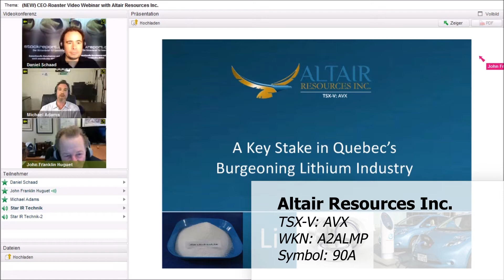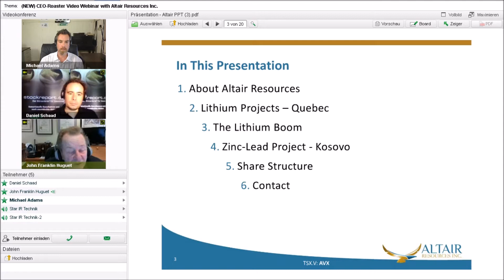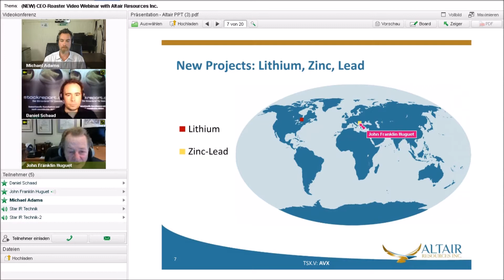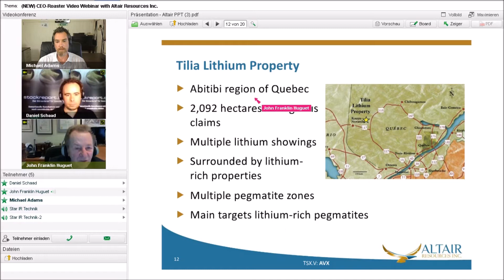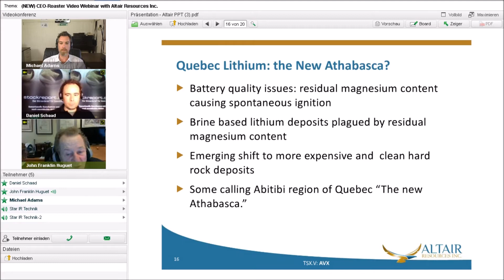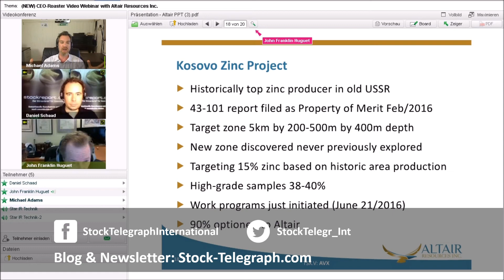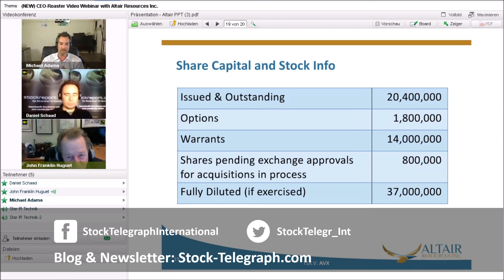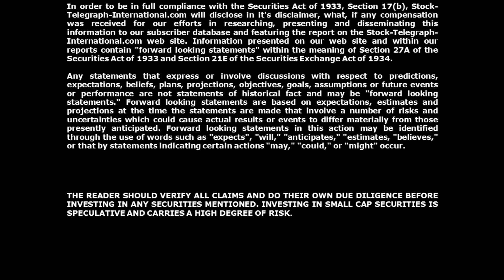CEO-Roaster Webinar with Altair Resources Inc. (TSX-V: AVX): Lithium in Quebec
⬇︎ Read more ⬇︎

The International Edition of the German investment newsletter Stock-Telegraph.com by Michael Adams.

CEO-Roaster Webinar with John Huguet from Altair Resources Inc. (TSX-V: AVX). Joining me is Daniel Schaad from Stockreport.de.

The Webinar was recorded on June 24, 2016

Please refer to the full article for further information and links mentioned in the video:

Stock-Telegraph.com feature stock reports and interviews are intended to be stock ideas, NOT recommendations. Please do your own research before investing.

Stock-Telegraph.com is not a Registered Broker/Dealer or Financial Advisor, nor do we hold ourselves out to be. Before making a purchase or sale of any securities featured on our web site or mentioned in our reports, we strongly encourage and recommend consultation with a registered securities representative.

All investors are cautioned that they may lose all or a portion of their investment if they decide to make a purchase in any of our profiled companies. Past performance of our profiled stocks is not indicative of future results. The accuracy or completeness of the information on our web site or within our reports is only as reliable as the sources they were obtained from. The profile and opinions expressed herein are expressed as of the date the profile is posted on site and are subject to change without notice. No investor should assume that reliance on the views; opinions or recommendations contained herein will produce profitable results. Stock-Telegraph-International.com may hold positions in securities mentioned herein, and may make purchases or sales in such securities featured on our web site or within our reports.

THE READER/VIEWER SHOULD VERIFY ALL CLAIMS AND DO THEIR OWN DUE DILIGENCE BEFORE INVESTING IN ANY SECURITIES MENTIONED. INVESTING IN SMALL CAP SECURITIES IS SPECULATIVE AND CARRIES A HIGH DEGREE OF RISK.